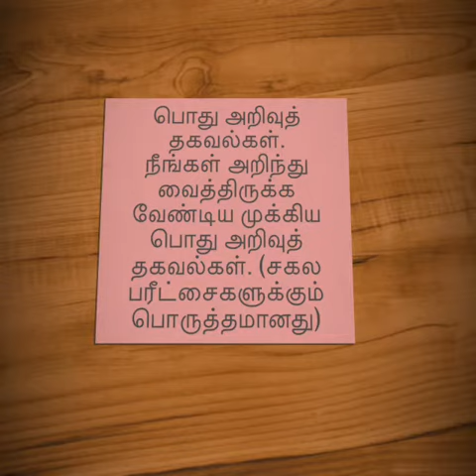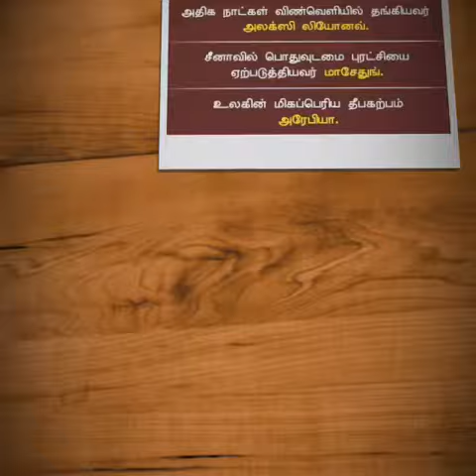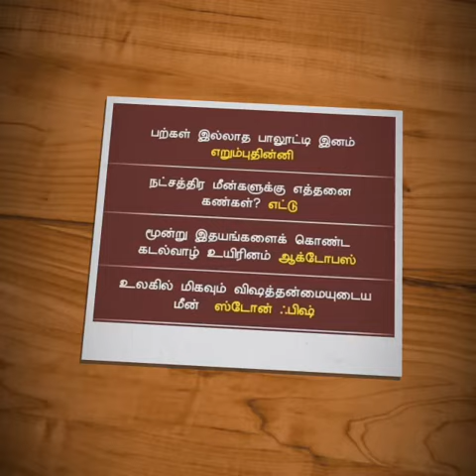பொது அறிவுத் தகவல்கள்.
நீங்கள் அறிந்து வைத்திருக்க வேண்டிய முக்கிய பொது அறிவுத் தகவல்கள்.